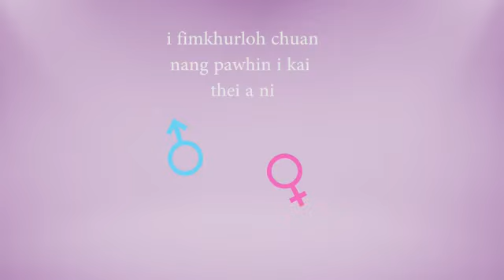Awareness Campaign || Mizoram State AIDS Control Society (M.S.A.C.S)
Credit: M.S.A.C.S